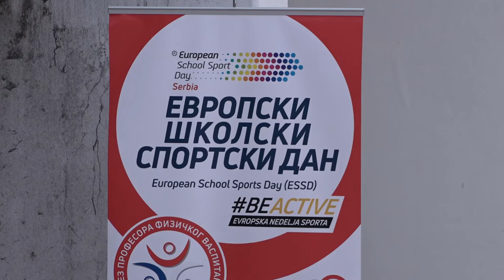''SPORTSKI IZAZOV'' ZA ZDRAVIJI NAČIN ŽIVOTA